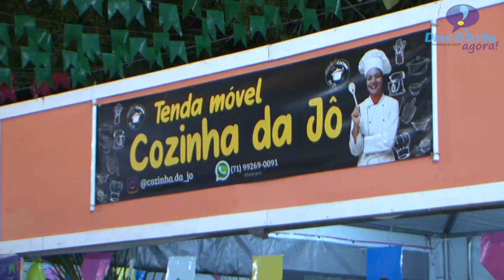Cantor João Gomes se apresenta no primeiro dia do Forró d'Ávila e praça do Imbassay fica pequena!